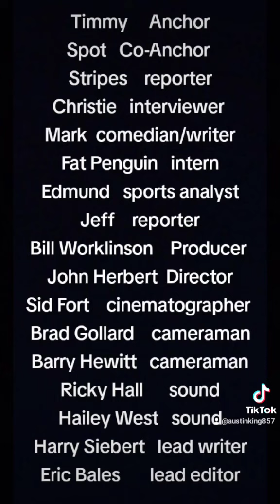"Conflict of Nations" Austin's News Show Season 1 Episode 93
"Conflict of Nations"